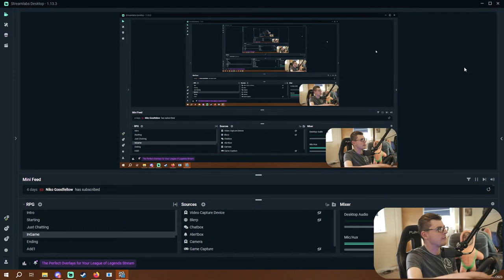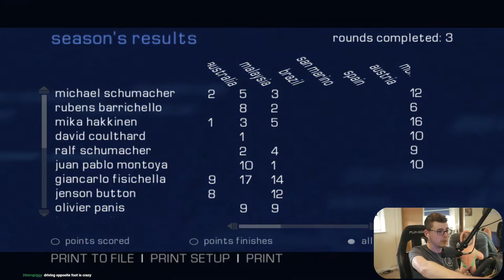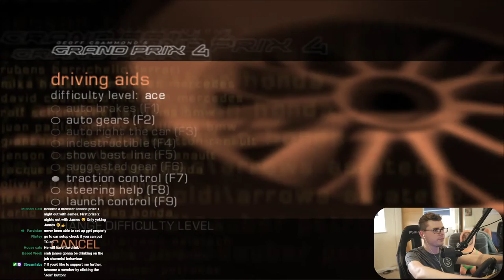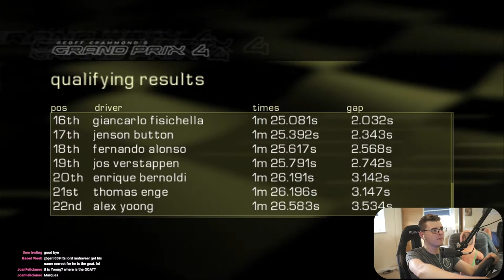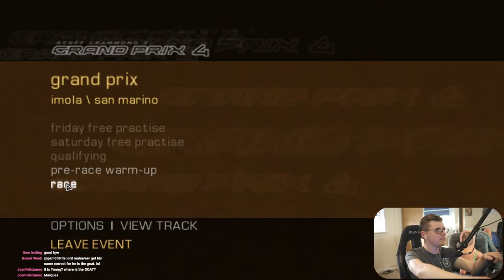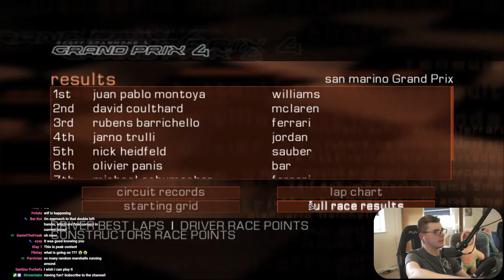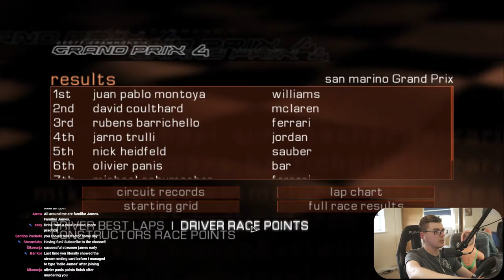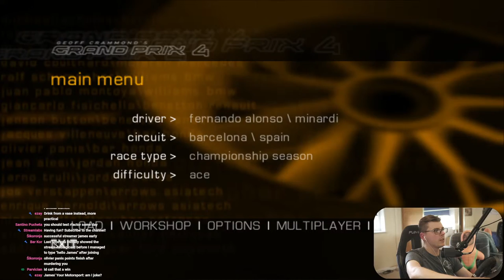2001 San Marino Grand Prix | Grand Prix 4 Alonso Career (100% Race)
Hello friends! I have not played this for quite a while so it will be nice to play once more. Today we have the San Marino Grand Prix.